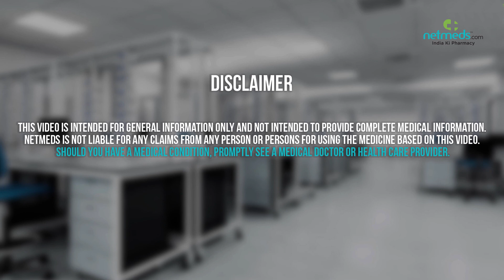Ketoconazole and Zinc pyrithione Shampoo, Soap and Solution - Drug Information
Ketoconazole and Zinc pyrithione Shampoo, Soap and Solution : Therapeutic Uses, Warning and Precautions, Interactions, Directions for Use, Side Effects and Storage